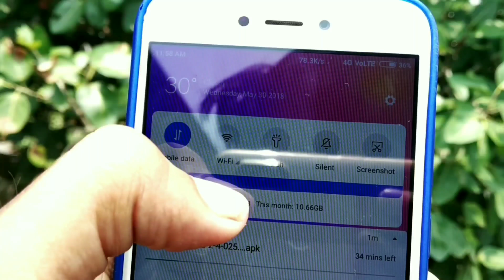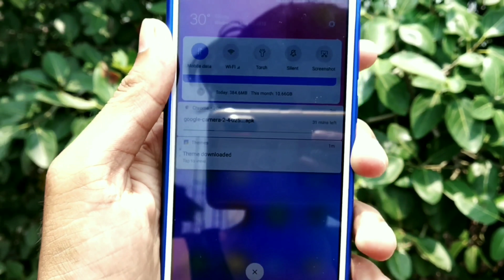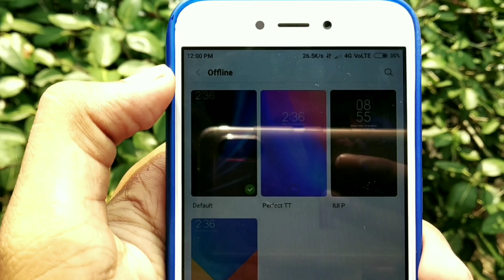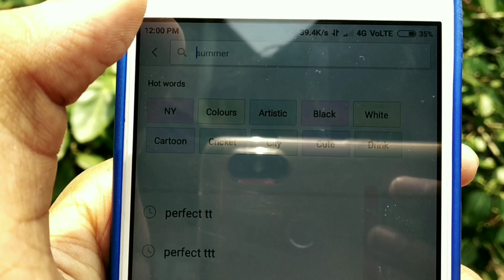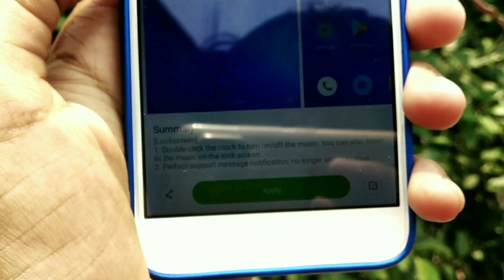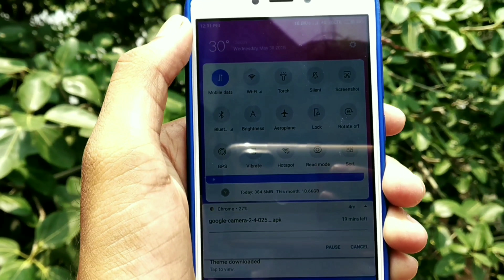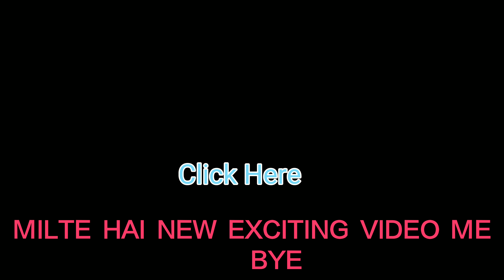Install Miui 10 Theme On Any Xiaomi Device! Miui 10 First Look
Hey Guys
In this video I will show you How Get Miui 10 Theme On Any Xiaomi Device
Like Status Bar,Wallpaper And Lockscreen,
This is a Concept Of Miui 10 Theme That You Can Customize Make Your Device Look Like Its Running On Miui 10.
Content
 1.MIUI 10 On Any Xiaomi Device
2.New Miui 10 System Ui With Android P
3.Miui 10 Features First Look
 4.Install Miui 10 On Any Xiaomi Device
5.MIUI 10 Theme For Any Xiaomi Device

Previous Video Our Exciting Video

कृपया करके SUBSRIBE वाला बटन को दबा कर अपना प्यार दे
।हमे आपके सपोर्ट की ज़रूरत है।
💐अपना प्यार बनाये रखने के लिए धन्यवाद।💐
                                 धन्यवाद